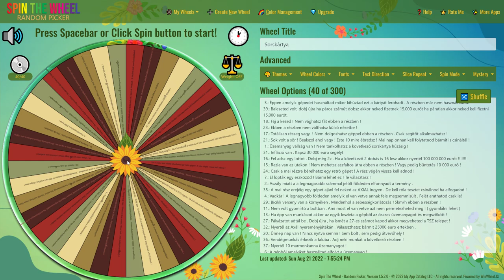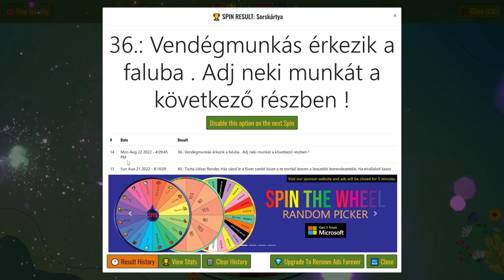💵🚜1 MILLIÁRD EURÓS KIHÍVÁS🚜💵 (14. Rész) (FS 19)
A 15. RÉSZ FELVÉTELE :
Szerver neve : Keeper 15.rész
Jelszó : milliard
Szervercsoport : Continental Europa
Felvetel kezdete : 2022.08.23. (Kedd)       19:00 +/- 15 perc
Mivel mega max 5 GB lehet le szedni egyszerre így lehet várni kell majd.
De információim szerint mega klienssel flottul működik a le töltés.
Később más oldalakon is elérhető lesz.